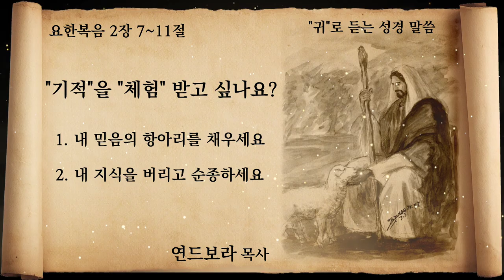["귀"로 듣는 성경 말씀] "기적"을 "체험" 받고 싶나요? | 연드보라 목사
말씀 : 요한복음 2장 7~11절
제목 : "기적"을 "체험" 받고 싶나요?

1. 내 믿음의 항아리를 채우세요.
2. 내 지식을 버리고 순종하세요.